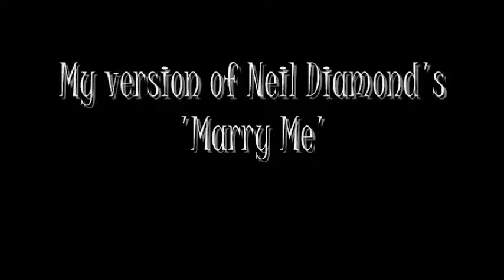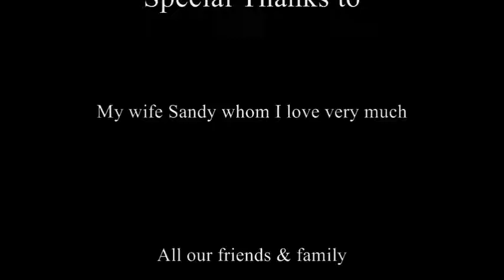Martin Kelly sings "Marry Me"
My recording of the Neil Diamond & Buffy Lawson song, "Marry Me", recorded in 2008 and set to video of my wedding to my wonderful wife, Sandy in August 2009.